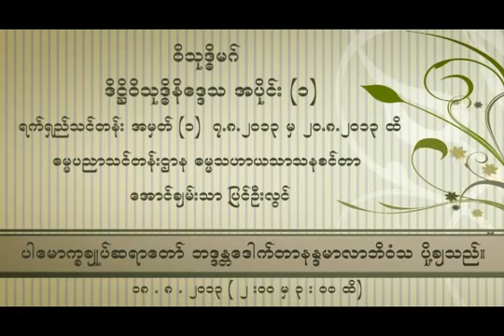အဘိဓမၼာ ရက္ရွည္သင္တန္း အမွတ္ ၁ အပိုင္း 23 YouTube